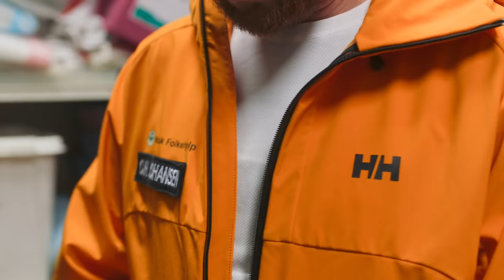What it means to be a search & rescue responder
Meet the search and rescue responders who head into the mountains every day - from the climbing mecca of scenic Squamish to 69° north in rugged Northern Norway. Odd Harald of Norwegian’s People Aid and Nathalie White of Squamish Search and Rescue must predict and prepare for various scenarios when called into the mountains, in order to rescue friends and strangers.

While every situation is different, they must stay calm, keep focused and remain in the moment. To do so, they rely on trust in their team, their knowledge and their gear.

Learn more about what it takes to be a search and rescue responder from Helly Hansen professionals and the moments that create a sense of belonging.